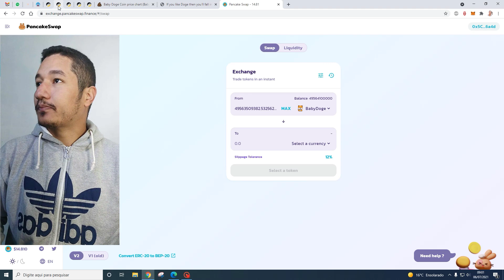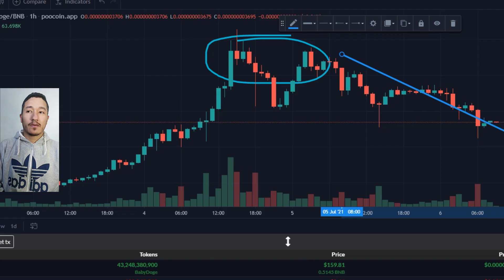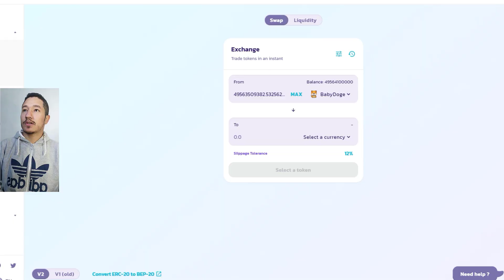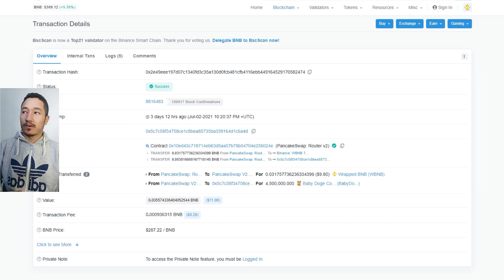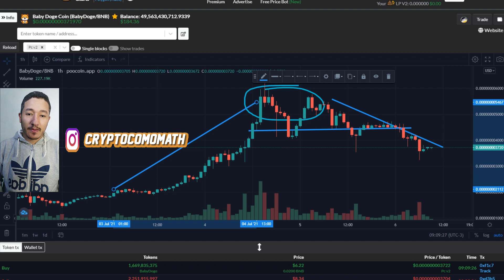BABY DOGE COIN ESTAMOS LONGE DO TOPO Comprovante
BABY DOGE COIN ESTAMOS LONGE DO TOPO Comprovante. Comprovante de rendimento em 72 horas de aplicação na Baby Doge Coin.

OS RISCOS DE INVESTIR NA BABY DOGE COIN
Fique atento aos riscos.
- Cotação pode cair 50%, 100% em horas
- Vendas maciças pode derrubar ainda mais seu preço.
- Chance de perder dinheiro ou até mesmo 100% do investimento.
- Tarifas de 10% ajuda hold mas prejudica suas vendas/compras.

AS VANTAGENS
Se investir pouco, algo que não vai te fazer falta se você perder...
- Cotação pode subir 50%, 100% em horas
- Compras maciças pode elevar sua cotação
- Você recebe novos tokens em sua carteira apenas por manter
- Chance de multiplicar seu investimento em 10x ou mais

VALE A PENA ENTRAR NA BABY DOGE COIN HOJE?
Se você sabe que está entrando em um projeto de risco, sim. Vale a pena. Baby Doge é Meme, lançada justamente para que algumas pessoas possa ganhar dinheiro, você pode ganhar também se souber utilizar a seu favor. Mas lembre-se que é arriscado.

Como mencionei no vídeo, acredito que estamos longe do topo. Na minha opinião vale a pena entrar.

Crypto com o Math; (Pago por clique )